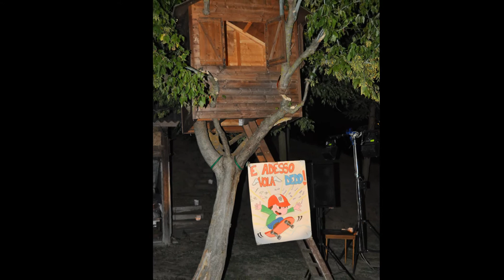Amici, pianoforte e Alfredo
3 settembre 2013 musica con amici